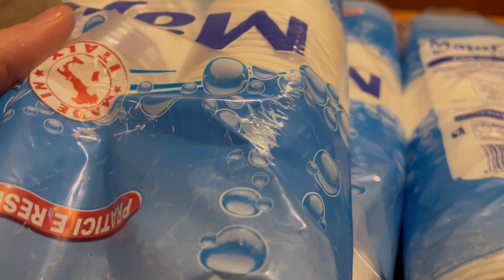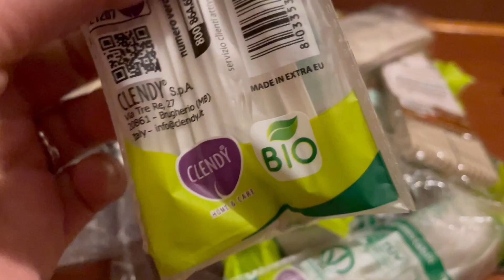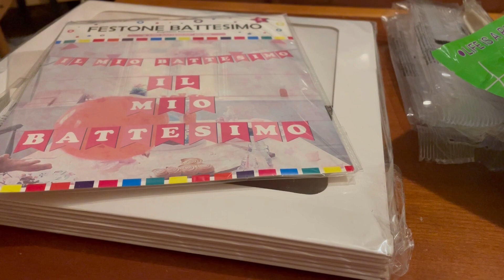Vi mostro cosa abbiamo comprato per la festa del Battesimo di mia figlia